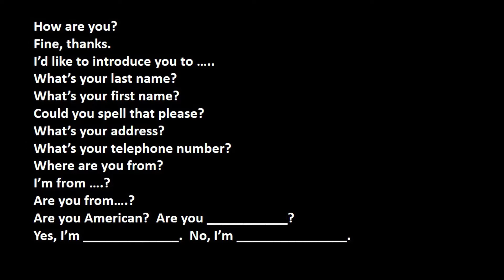7 English Khmer Conversation Chapters 1 5 Summary Important Words and Sentences